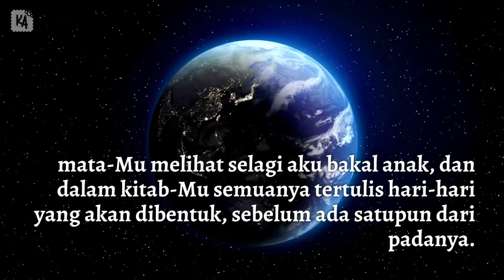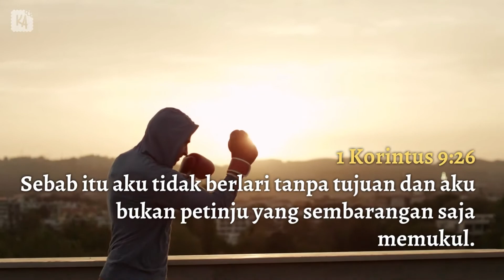5 Ayat Alkitab tentang Panggilan Hidup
Pernahkah kamu bertanya "Untuk apa kamu lahir di dunia ini"? Video  5 Ayat Alkitab tentang Panggilan Hidup ini bisa menjadi renungan buat kamu yang sedang bertanya-tanya, apa sih rencana Tuhan dalam hidupmu? Apa tujuan hidupmu yang sesungguhnya? Tidak ada manusia yang bisa menjawab semua pertanyaan kita tentang panggilan hidup, karena jawabannya hanya bisa kita temukan di dalam Tuhan sendiri.

Bagikan video 5 Ayat Alkitab tentang Panggilan Hidup ini kepada teman-temanmu yang juga sedang mencari panggilan hidupnya. Jika mungkin, kalian bisa berdiskusi bersama dan saling membagikan cerita kalian. Lalu bagikan di comment tentang perjalananmua menemukan panggilan hidup. Mungkin kamu belum menemukannya, tidak masalah, yang penting kamu berada di jalur yang benar.

Bagikan pengalamanmu di comment untuk menginspirasi teman-teman yang lain.

Kembangkan lebih lagi aktifitas belajar Alkitab di gereja atau rumahmu dengan games ular tangga Alkitab, flashcards tokoh Alkitab dan banyak tools lainnya di: